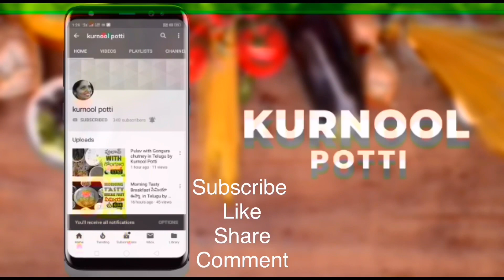How to make Cool cool Falooda in Telugu by Kurnool Potti